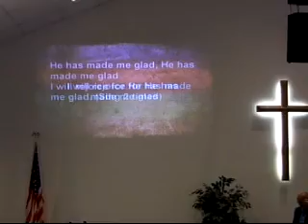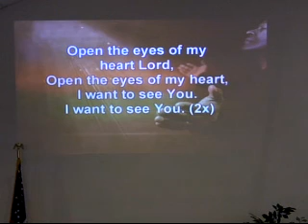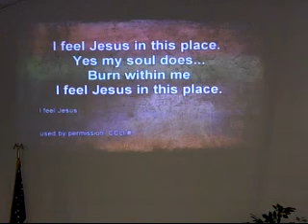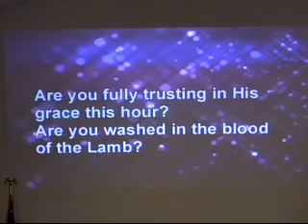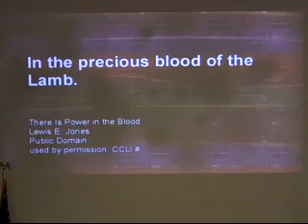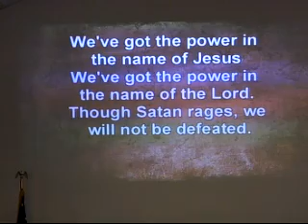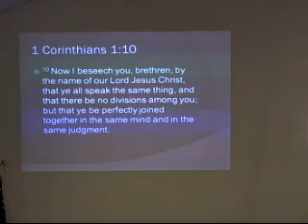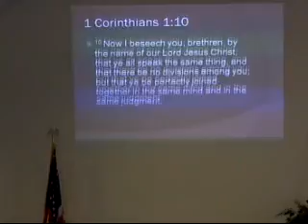"The Militant Church" Sunday Morning July 22, 2012